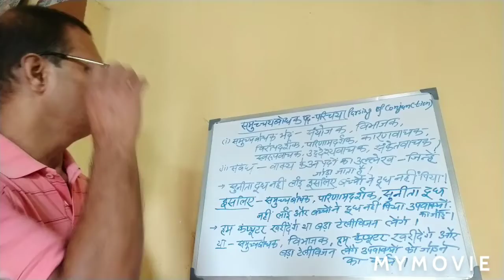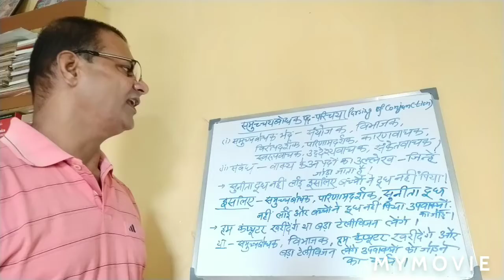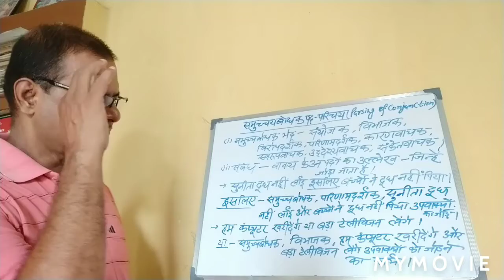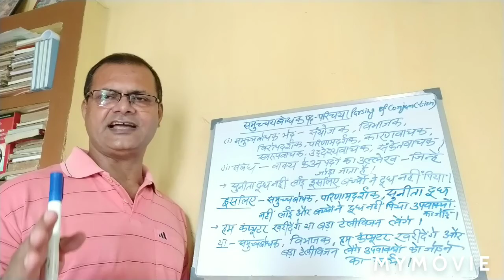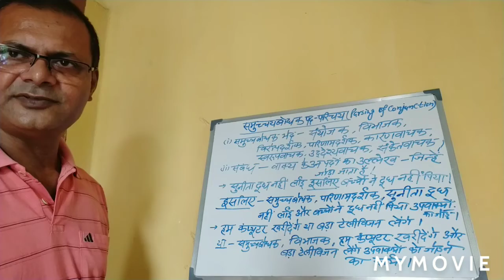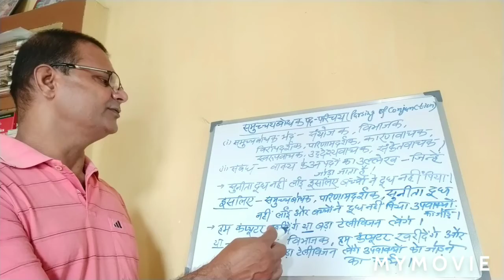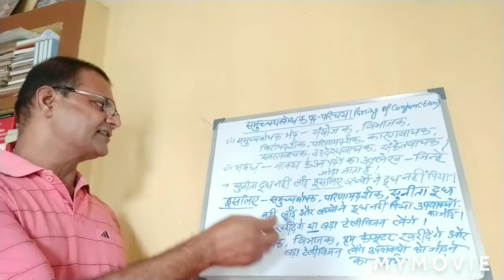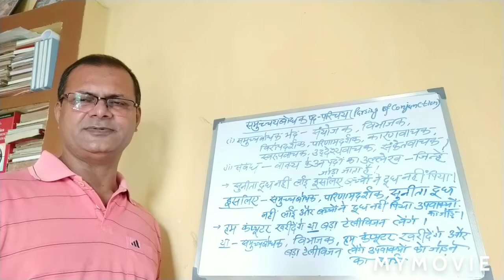हिंदी व्याकरण - समुच्चय बोधक पद - परिचय#Parsing of conjunction#hindi guru & guide dr singh#dr v k s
हिंदी व्याकरण - समुच्चय बोधक पद - परिचय#Parsing of conjunction#hindi guru & guide dr singh#dr v k singh#hindi guru & guide#hindi guru#hindi grammar and literature#hindi grammar ka sabse achchha channel